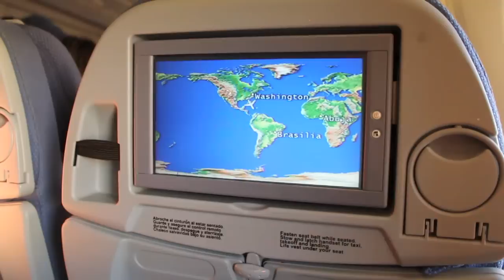LAN - Miami to Lima, Peru. Full flight Boeing 767-300ER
Flying from Miami to Lima on the LAN Peru Airline.  A late afternoon departure for an early morning arrival in Lima , 12: 30 AM local time.  We experienced a perfect cabin service, an attentive staff, good meals, a spacious economy seat with leg room space ! This was our first flight on LAN, and we highly recommend using the Airline. Overall, a superior service and a customer attention. Much better than usually expected. flyingHDworldmedia is a production of HDworldmedia Companies.

Vuelo de Miami a Lima en la aerolínea LAN Perú. A la salida final de la tarde para llegar por la mañana en Lima, 12: 30 AM hora local. Hemos experimentado un servicio de cabina perfecta, un personal atento, buena comida, un lugar espacioso, con economía de espacio para las piernas habitación! Este fue nuestro primer vuelo de LAN, y es muy recomendable utilizar el avión. En general, un excelente servicio y una atención al cliente. Mucho mejor que por lo general se esperaba. flyingHDworldmedia es una producción de Empresas HDworldmedia.

局域网上的秘鲁航空公司从迈阿密飞往利马。一个傍晚出发，在利马清晨抵达，12：30 AM当地时间。我们经历了一个完美的客舱服务，细心的工作人员，良好的膳食，腿部空间宽敞的经济舱座位！这是我们对网络的第一次飞行，我们强烈建议使用航空公司。总体而言，优质的服务和客户的关注。比通常预计的好得多。flyingHDworldmedia是HDworldmedia公司生产。

Un vol de Miami à destination de Lima sur la compagnie aérienne LAN Peru. Un départ en fin de journée pour une arrivée tôt le matin à Lima, 12: 30 heure locale. Nous avons connu un service en cabine parfait, un personnel attentionné, de bons repas, un siège en classe économique spacieuse avec un espace pour les jambes! Il s'agissait de notre premier vol sur LAN, et nous recommandons fortement d'utiliser la compagnie. Globalement, un service de qualité supérieure et une attention à la clientèle. Beaucoup mieux que généralement attendu. flyingHDworldmedia est une production des compagnies HDworldmedia.

Полет из Майами в Лиме Авиакомпания LAN Перу.Поздний выезд днем для раннего заезда утро в Лиме, 12: 30 утра по местному времени. Мы столкнулись с безупречным сервисом салона, внимательный персонал, хорошее питание, просторные сиденья экономики с ног пространство комнаты! Это был наш первый рейс по локальной сети, и мы настоятельно рекомендуем использовать Авиакомпании. В целом, превосходный сервис и внимание клиента. Намного лучше, чем обычно ожидается. flyingHDworldmedia является производство компании HDworldmedia.

Voando de Miami para Lima no Peru Airline LAN. A partida final da tarde para uma chegada de manhã cedo, em Lima, 12: 30 AM hora local. Fizemos a experiência de um serviço de cabine perfeito, uma equipa atenciosa, boas refeições, um assento espaçoso, com economia de espaço espaço para as pernas! Este foi o nosso primeiro vôo em LAN, e recomendo usar o avião. Em geral, um serviço de qualidade superior e uma atenção ao cliente. Muito melhor do que normalmente esperado. flyingHDworldmedia é uma produção de Empresas HDworldmedia.

تطير من ميامي الى ليما في بيرو شركات الطيران المحلية. ورحيل وقت متأخر بعد الظهر للحصول على وصوله في الصباح الباكر في ليما، 12: 30 صباحا بالتوقيت المحلي. عانينا خدمة المقصورة الكمال، والموظفين اليقظين، وجبات جيدة، ومقعد الاقتصاد واسعة مع مساحة غرفة ساق! وكانت هذه الرحلة أول على الشبكة المحلية، ونحن نوصي بشدة باستخدام الطيران. عموما، خدمة راقية وعناية العملاء. أفضل بكثير مما هو متوقع عادة. flyingHDworldmedia هو إنتاج الشركات HDworldmedia.